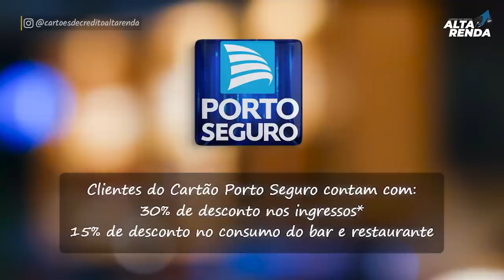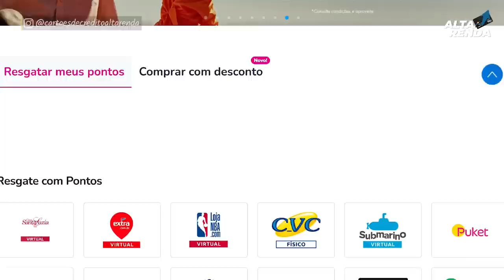💳CARTÕES DE CRÉDITO PORTO SEGURO | CONHEÇA OS BENEFÍCIOS QUE OS CARTÕES PORTO TEM PRA VOCÊ.